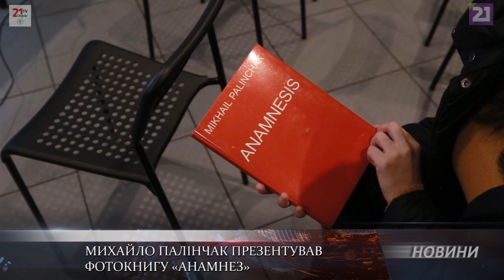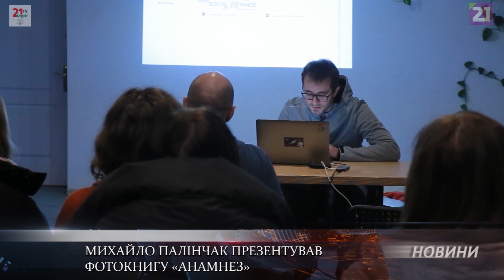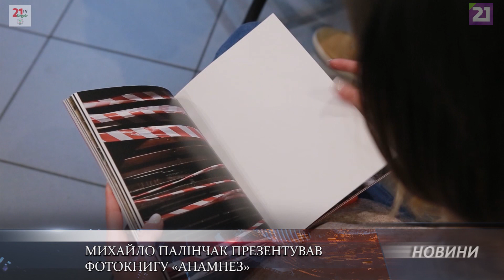Михайло Палінчак презентував фотокнигу «Анамнез»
Український документальний і вуличний фотограф Михайло Палінчак презентував в Ужгороді свою першу фотокнигу «Анамнез». Локація: «Malo Mesta art gallery» – простір Smart Point.

«Фотопроект «Анамнез» – це дослідження нашої «нової норми» та візуалізація змін, що відбулись та ще відбуваються з нами, нашим повсякденням та оточуючим простором у зв'язку з глобальною пандемією спричиненою короновірусом», – зауважив фотограф під час презентації.

Довідково: український документальний і вуличний фотограф. Публікувався, зокрема, у TIME, The New York Times, The Washington Post, The Guardian, Le Monde та багатьох інших. Михайло походить із родини фотографів з Ужгорода. Професійно фотографією почав займатися у 2007 році, після переїзду до Києва.